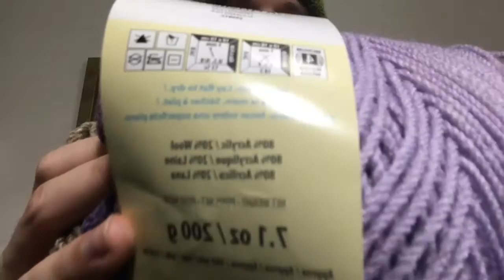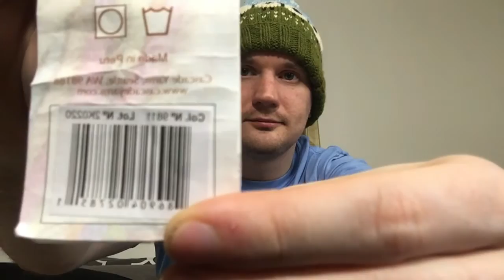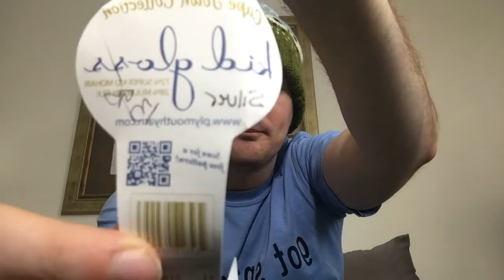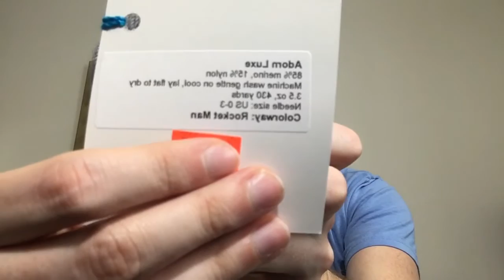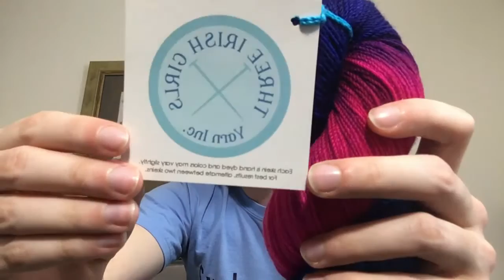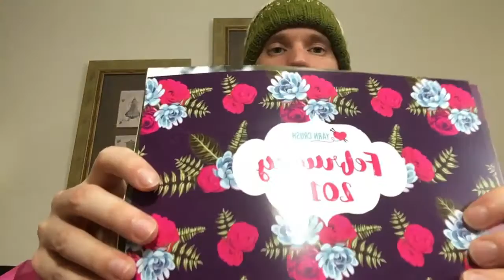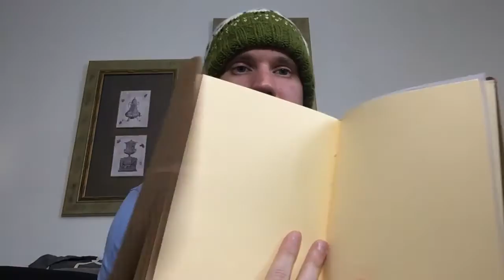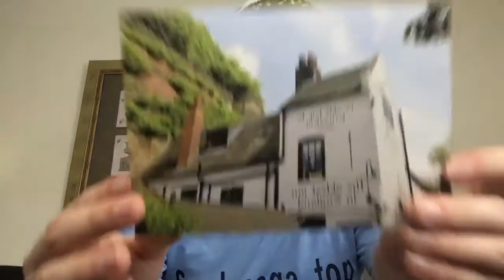Codi Knits Podcast Episode 49!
I hope you enjoy. I lied about the words showing up the correct way. I will figure it out though :)